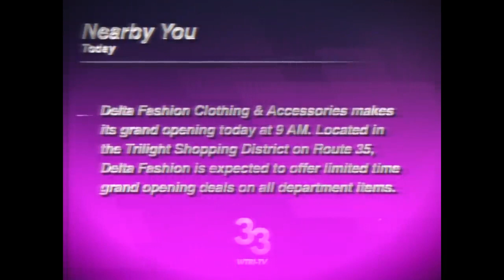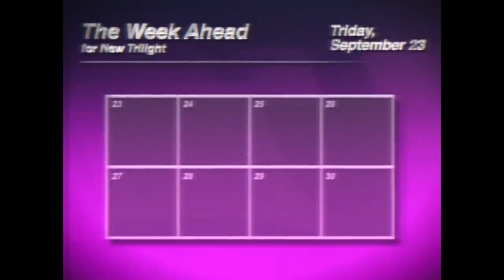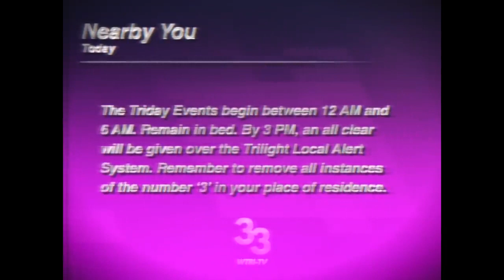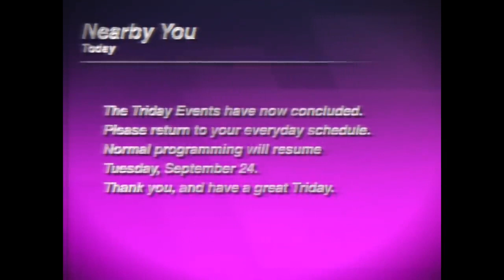Eventide Media Center - Week Ahead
Have a great Triday.

Bulletin: CLOSED

A reuploaded video from Eventide Media Center.
Originally created by Aidan Chick.